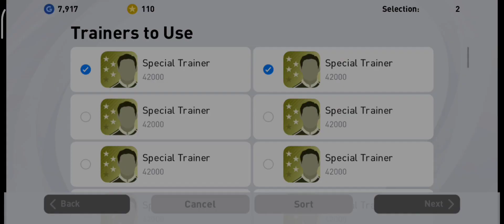Free Fans Choice Worldwide Clubs Pack PES 2021 Mobile Got Salah Overall 98 4/13/22